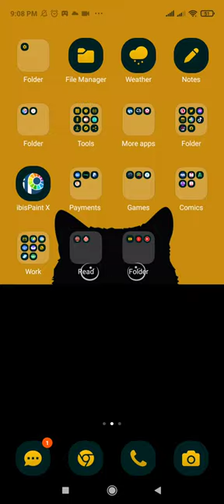Gaming #204 | My Hotpot Story | Gameplay 2